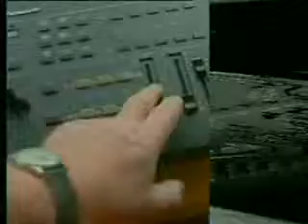ML 148698657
Video Migrado